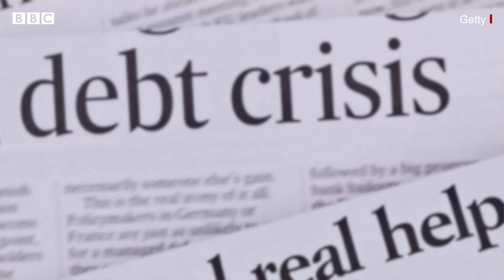Manmoh Singh એ જ્યારે ભારતને શ્રીલંકા જેવી મંદીમાંથી બચાવ્યું હતું - Sri Lanka Crisis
શ્રીલંકામાં જેવી પરિસ્થિતિ છે, તેની સરખામણી ભારતમાં 1991ની સ્થિતિ સાથે થઈ રહી છે. ત્યારે ભારતનો પણ વિદેશી મુદ્રા ભંડાર લગભગ ખાલી થઈ ચૂક્યો હતો. એક અબજ ડૉલરથી ઓછું ભંડોળ બાકી હતું. આ ડૉલર માત્ર 20 દિવસના ઑઇલ અને ફૂડ બિલની ચૂકવણીમાં ખતમ થવાના હતા.

તમે અમારી સાથે જોડાઈ શકો છો :

JioChat Channel : BBC Gujarati
ShareChat : bbcnewsgujarati